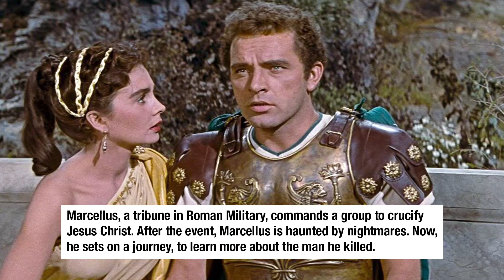Top 5 Best Movies about Jesus